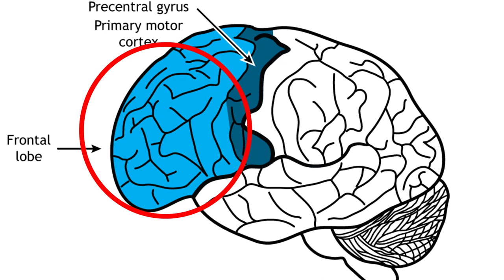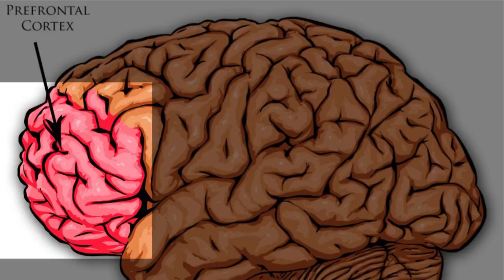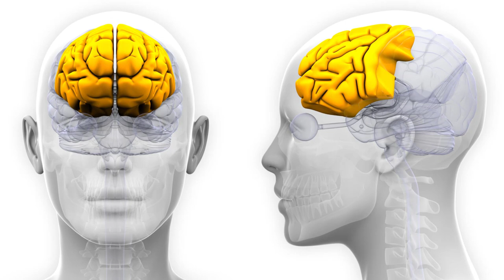كيف تتعلم اتخاذ القرار الصحيح